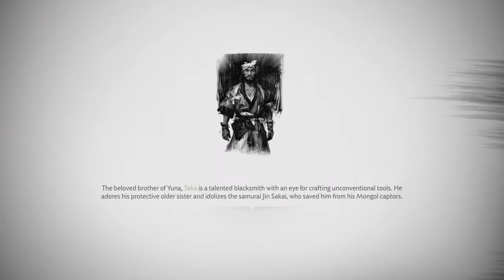[A Message In Fire] Defeating Mongol Ships w Hwacha: Gameplay #168 (no commentary) Ghost of Tsushima